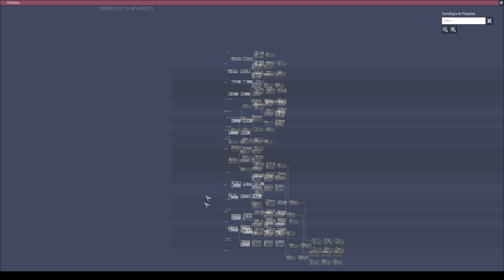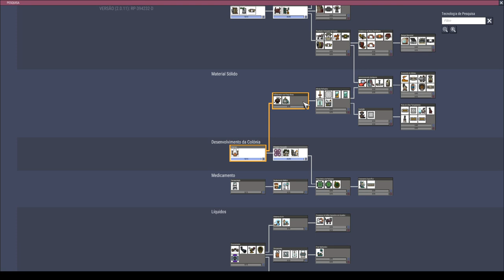ONI - Apertados e Produtivos - Esse calor está perigoso pra valer. EP02